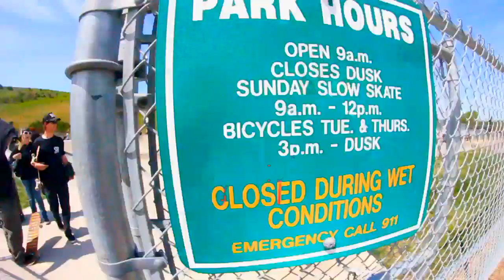Frank's Mustache Ride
Frank Faria and his motorcycle gang lead The Skidmark crew from Benicia to Ione in the biggest skate trip of the year!